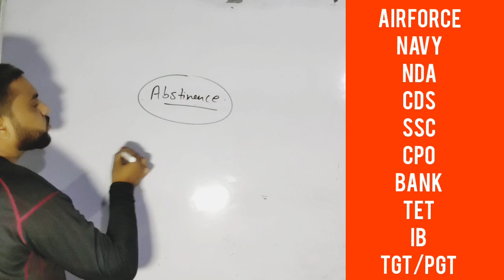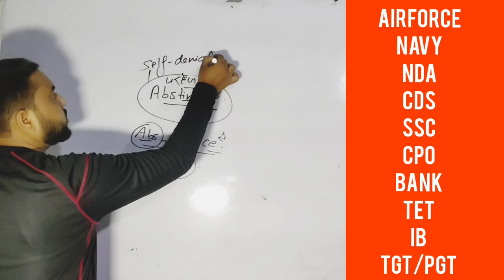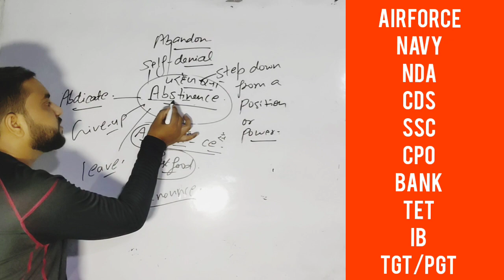Vocabulary|P1| One Minute English| by Saurabh Gupta| Vocab याद करने का ऐसा तरीका कभी न देखा होगा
हमारे Online/Offline Batches के लिए अभी contact करें।
कोचिंग सेंटर:- किदवई नगर, कानपुर
🔴Free Demo Classes
🔴Join for full preparation for GD